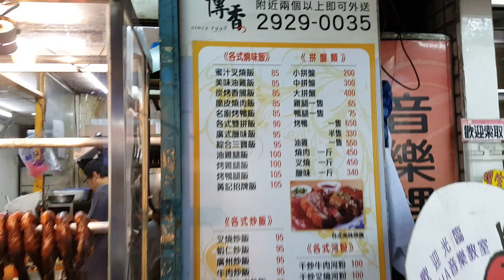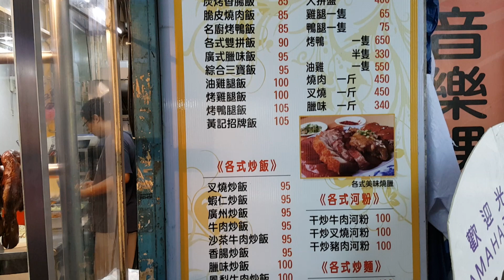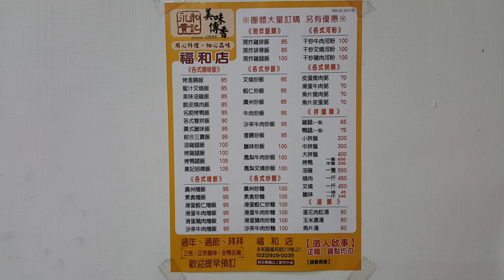2016/08/30/永和區 香港黃記美味燒臘【Meck大叔】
店名：香港黃記美味燒臘
地址：新北市永和區福和路219號
營業時間：am11:30 - pm20:40